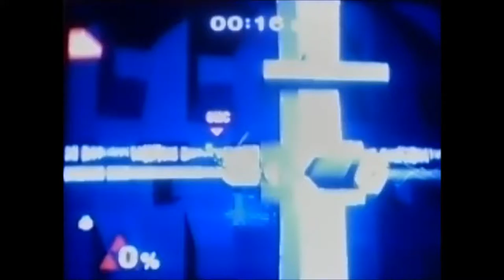Lets Play Super Smash Bros Melee; Classic Mode: Very Easy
I'm playing Episode 14 of SSBM! I'm playing the Classic Mode on VERY Easy! I don't own this sound effect, property of Nintendo. No copy right on anything I said, or shown.

7iPRLvXZM_7N_hlatODMy-